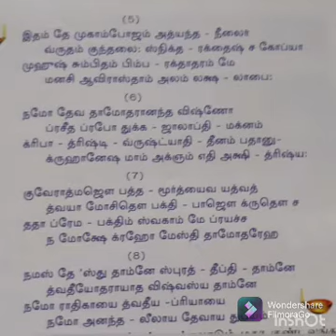how to do Damothara Harathi / benefits/ timings/Damothara Ashtakam by Hemalatha Rajasekar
*ஸ்ரீ ஸ்ரீ தாமோதராஷ்டகம்*

✨ இந்த தாமோதராஷ்டகம் ஸ்ரீ கிருஷ்ண துவைபாயண வியாசரால் எழுதப்பட்ட பத்ம புராணத்திலிருந்து எடுக்கப்பட்டது. நாரதர் மற்றும் சௌனக ரிஷியின் மத்தியில் சத்தியவிரத முனிவரால் பாடப்பட்டதாகும்.

🌸🪔 *ஸ்லோகம் 1*
நமாமீஷ்வரம் ஸச்-சித்-ஆனந்த-ரூபம்
லஸத்-குண்டலம் கோகுலே ப்ராஜமானம்
யஷோதா-பியோலூகலாத் தாவமானம்
பராம்ருஷ்டம் அத்யந்ததோ த்ருத்ய கோப்யா

🌸🪔 *ஸ்லோகம் 2*
ருதந்தம் முஹுர் நேத்ர-யுக்மம் ம்ருஜந்தம்
கராம்போஜ-யுக்மேன ஸாதங்க-நேத்ரம்
முஹு: ஷ்வாஸ-கம்ப-த்ரிரேகாங்க-கண்ட-
ஸ்தித-க்ரைவம் தாமோதரம் பக்தி-பத்தம்

🌸🪔 *ஸ்லோகம் 3*
இதீத்ருக் ஸ்வ-லீலாபிர் ஆனந்த-குண்டே
ஸ்வ-கோஷம் நிமஜ்ஜந்தம் ஆக்யாபயந்தம்
ததீயேஷித-க்ஞேஷு பக்தைர் ஜிதத்வம்
புன: ப்ரேமதஸ் தம் ஷதாவ்ருத்தி வந்தே

🌸🪔 *ஸ்லோகம் 4*
வரம் தேவ மோக்ஷம் ந மோக்ஷாவதிம் வா
ந சான்யம் வ்ருணே (அ)ஹம் வரேஷாத் அபீஹ
இதம் தே வபுர் நாத கோபால-பாலம்
ஸதா மே மனஸ்-யாவிராஸ்தாம் கிம் அன்யை:

🌸🪔 *ஸ்லோகம் 5*
இதம் தே முகாம்போஜம் அத்யந்த நீலைர்
வ்ருதம் குன்தலை: ஸ்னிக்த-ரக்தைஷ் ச கோப்யா
முஹுஷ் சும்பிதம் பிம்ப-ரக்தாதரம் மே
மனஸ்-யாவிராஸ்தாம் அலம் லக்ஷ-லாபை:

🌸🪔 *ஸ்லோகம் 6*
நமோ தேவ தாமோதரானந்த விஷ்ணோ
ப்ரஸீத ப்ரபோ து:க-ஜாலாப்தி-மக்னம்
க்ருபா-த்ருஷ்டி-வ்ருஷ்ட்யாதி-தீனம் பதானு-
க்ருஹாணேஷ மாம் அக்ஞம் ஏத்-யக்ஷி-த்ருஷ்ய:

🌸🪔 *ஸ்லோகம் 7*
குவேராத்மஜௌ பத்த-மூர்த்யைவ யத்வத்
த்வயா மோசிதௌ பக்தி-பாஜௌ க்ருதௌ ச
ததா ப்ரேம-பக்திம் ஸ்வகாம் மே ப்ரயச்ச
ந மோக்ஷே க்ரஹோ மே (அ)ஸ்தி தாமோதரேஹ

🌸🪔 *ஸ்லோகம் 8*
நமஸ் தே (அ)ஸ்து தாம்னே ஸ்புரத்-தீப்தி தாம்னே
த்வதீயோதராயாத விஷ்வஸ்ய தாம்னே
நமோ ராதிகாயை த்வதீய-ப்ரியாயை
நமோ (அ)னந்த-லீலாய தேவாய துப்யம்